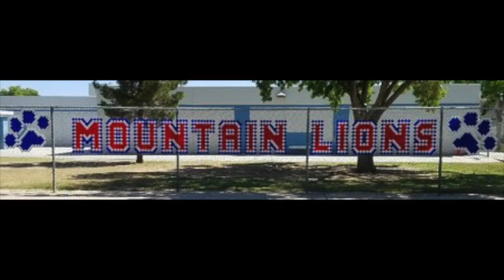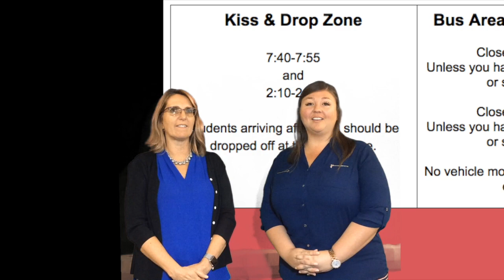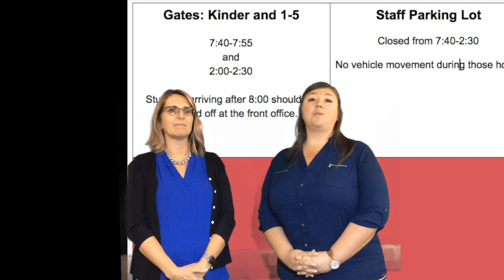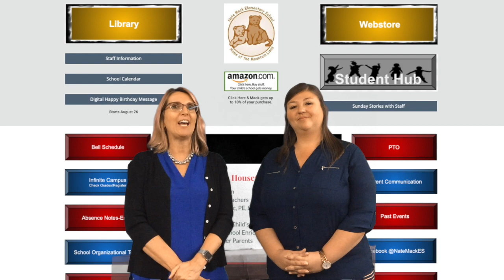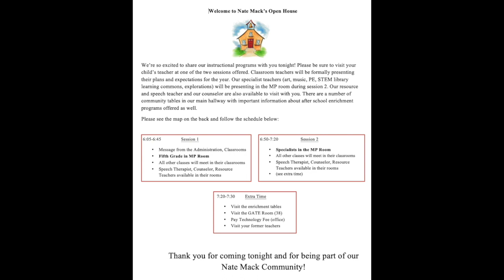Nate Mack Open House 2019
This video is about Open House